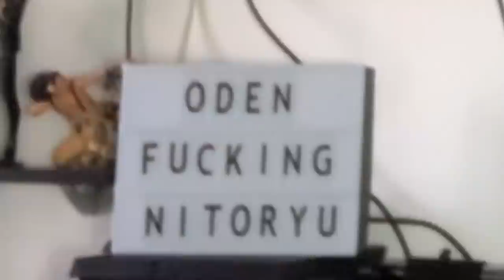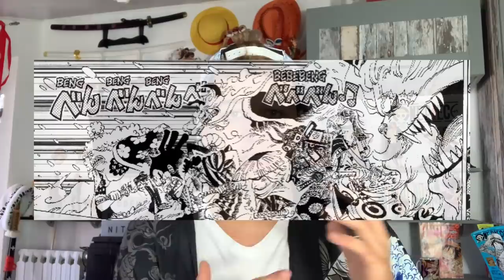ONE PIECE 992 - ESTO ES EL CLAN KOZUKI! KAIDO VS VAINAS ROJAS